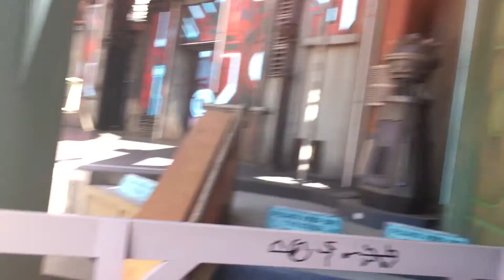Meeting Thor and Gamora (and Spider-Man)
I had a fun time with Thor and Gamora! Especially when Spider-Man showed up and asked me who my favorite Marvel superhero is!